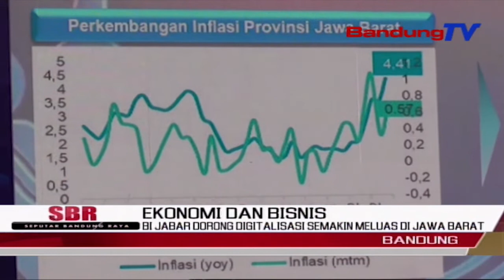BI Jabar Dorong Digitalisasi Semakin Meluas Di Jawa Barat | SBR | BANDUNGTV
SBR | BANDUNGTV | KRISANTI | Bank Indonesia Kantor Perwakilan Jawa Barat,Mendorong Digitalisasi Di Jabar Semakin Meluas Di Berbagai Bidang. Tak Hanya Pada Pemerintahan,Tapi Juga Di Sektor Pendidikan Dan Lainnya. Apalagi, Menurut Kepala Bank Indonesia Kantor Perwakilan Jabar, Digitalisasi Mutlak Diperlukan Untuk Memulihkan Perekonomian Di Tengah Tantangan Global Seperti Perang Ukraina-Rusia Hingga Pandemi Covid-19.